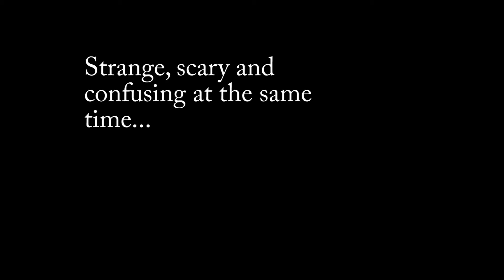Strange, kind of funny and probably confusing at the same time...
This is an animation I did a while ago... This made me laugh... I don't know why... maybe you will find out for yourself. Anyway... Enjoy! -I guess XD

Our Minecraft server is down... if you can donate then I will be able to keep my server running. You can donate by buying one of my songs or just clicking the donate button below.

►►►Minecraft Server◄:
Come And Join Our Server!
at:

Server address: minecraftmanyaccents.mcph.co

I can also make custom tracks for you and your very own Youtube channel, just let me know and I would be happy to do that for you. How it works - I make a track for you for free and you give me promotion in return - by putting my channel and my name in the description - something like this:

Track name "awesomeness"

blah blah blah link is here.

I would rather have you do it in your own way though -but still giving me credit of course and promotion!

random
funny
minecraft
animation
characters
laughing
test
blender 3d
strange
weird
confusing